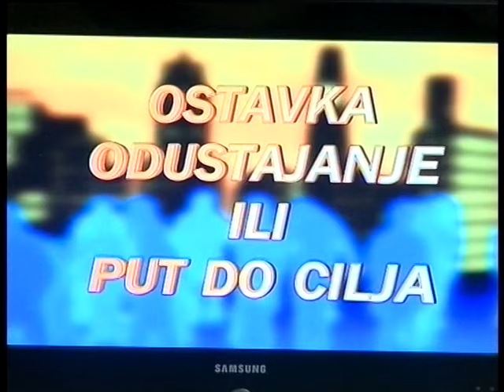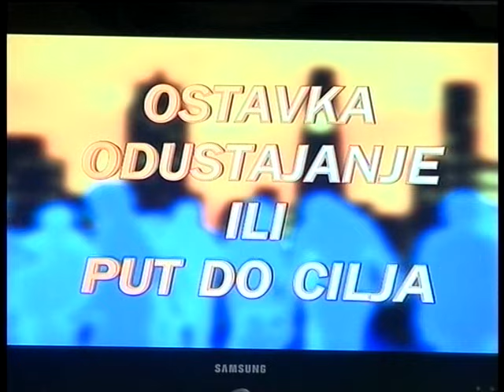BEZ CENZURE - Vladimir Cvijan, dr Dragan Petrović i Dragan Šašić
Tema emisije: Ostavka, odustajanje ili put do cilja?
Gosti emisije:
- Vladimir Cvijan ( bivši član Predsedništva SNS )
- dr Dragan Petrović ( viši naučni saradnik u Institutu za međunarodnu politiku i privredu Beograd )
- Dragan Šašić ( bivši član Gradskog veća Opštine Zrenjanin )